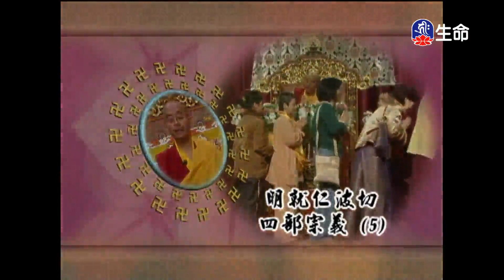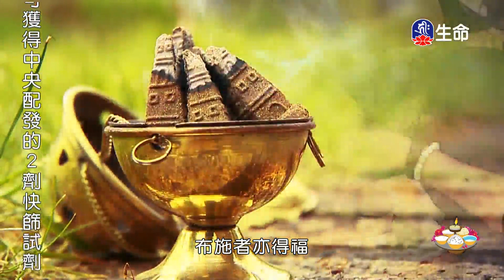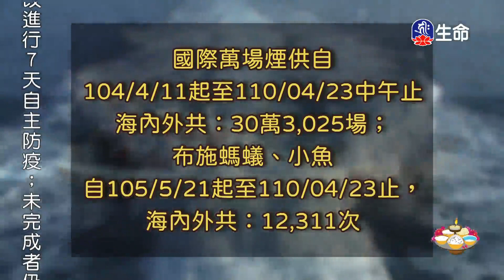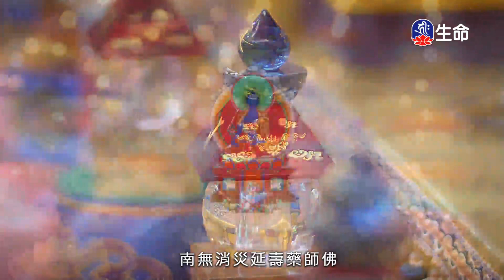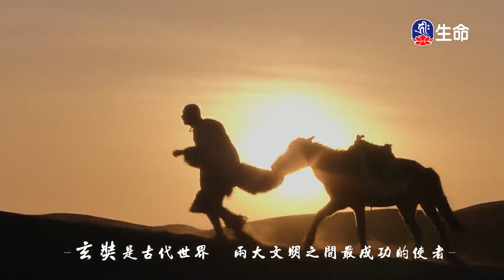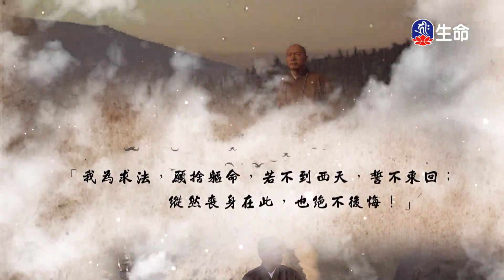四部宗義(5)明就仁波切_般若講座_(lifetv_20220607_12:00)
般若講座_四部宗義(5)明就仁波切。